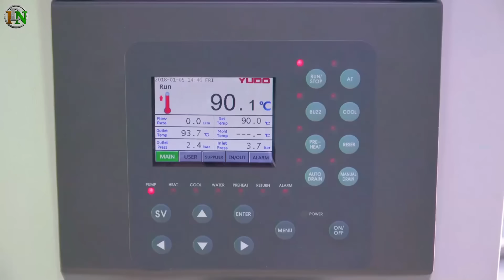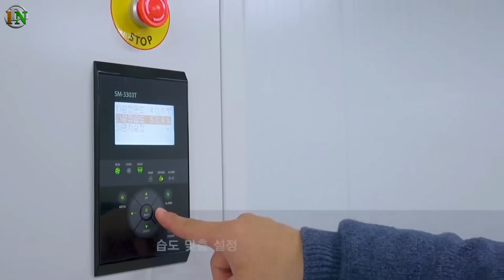Indian Defence News:Indian Army Opposing Force,FA-50 Tejas Killer.?,LCH GCAS system,Climate Lab drdo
Today's Latest Indian Defence News/Indian defence Updates in Hindi As Follow:Indian Defence News:Indian Army Opposing Force,FA-50 Tejas Killer.?,LCH GCAS system,Climate Lab drdo

0:00 - Intro / Start
0:20 - Yantra India Boosts 155mm Shell Production to Meet Soaring Export Demand
1:50 - HAL to Equip Prachand Attack Helicopters with Obstacle Avoidance System
3:24 - India’s Move Towards a Climate Chamber Test Facility for Fighter Jets: A Boon for Domestic Development
5:55 - Korea Aerospace Industries Announces Single-Seat FA-50 Light Combat Aircraft to compete with LCA-Tejas and JF-17
7:31 - Indian Army Considers Dedicated “Opposing Forces” Unit for Realistic War Games